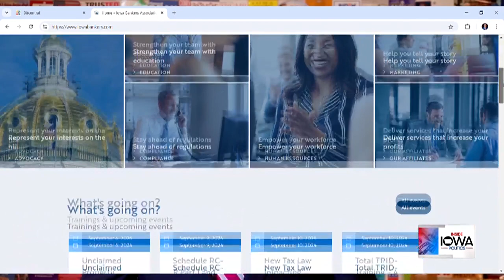Inside Iowa Politics: Lt. Gov. Adam Gregg Resigns